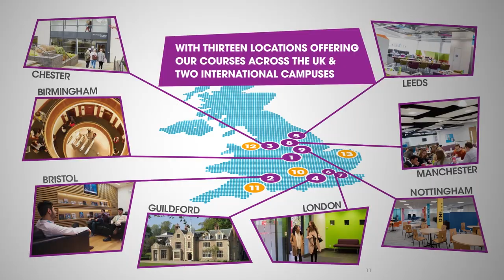Siz kutgan vaqt keldi!!!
Angliyada o'qish hammaning orzusi bo'lsa, kerak!

Angliyada o'qishning 5ta sababi:
1) Angliya diplomi barcha joyga qabul qilinadi;
2) Amerikaga va Yevropaga sayohat qilish imkoniyatlari;
3) Nufuzli kompaniya va joylarda ishlash
4) ERASMUS+ dasturi
5) Zamonaviy hayotga moslashish va fikrlashni kengaytirish

Biz taklif qilaveramiz. Maqsadsiz yurishni to'xtating!

Shoshiling, Mavjud imkoniyatdan foydalanib qoling!

Hoziroq ro'yxatdan o'ting va Angliyaga yo'l oling!